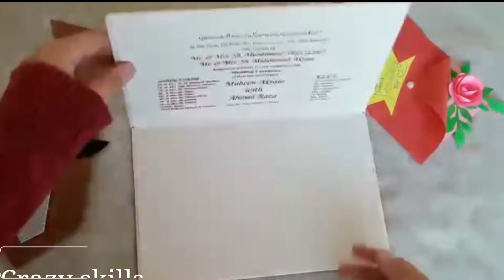Teacher's day| Diy Teacher's day card|Best out of waste craft|Diy handmade card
Hello everyone!!
Easy Teacher's day card| Handmade Card| Gift idea
Today I will show you easy and quick gift idea to create in last 5 minute.
Everyone can make it that is perfect homemade gift for him or her!You can give this special handmade gift for boyfriend, girl friend, parents, siblings, best friends just by changing the wishes and matter inside the candy. Very less stuff is used to make this gift and no pattern sheets are used.

Hope you enjoy the video and also make it too.